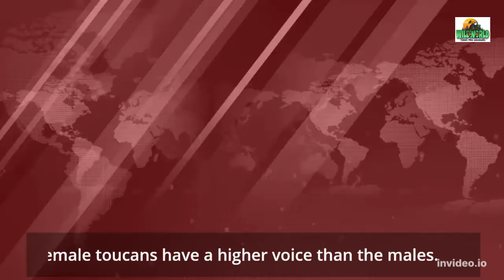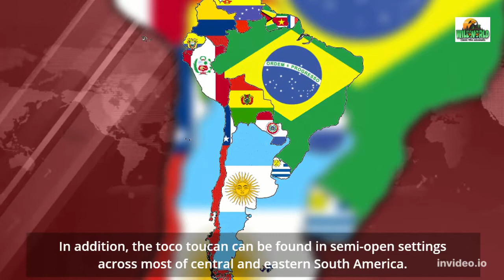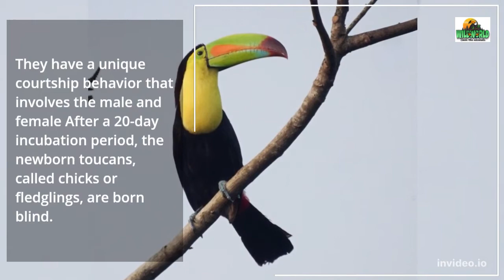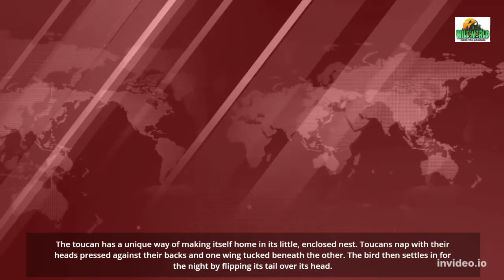Incredible Toucan Facts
Toucans are a well-known and easily recognized species of bird found in the Central and South American rainforests. These clever birds with large, colorfulbills dwell in small flocks or pairs. They prefer to nest in tree hollows and holes, which are frequently left behind by woodpeckers, rather than in tree branches. This list of facts about toucans will teach you more about this lovely bird.